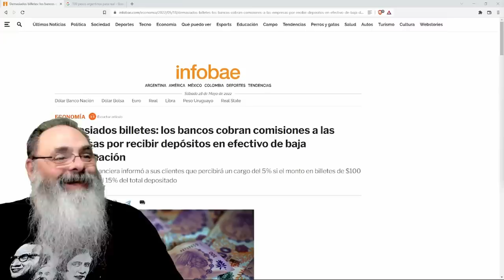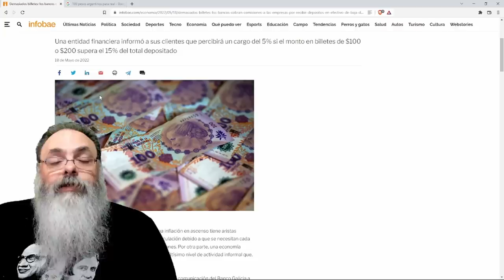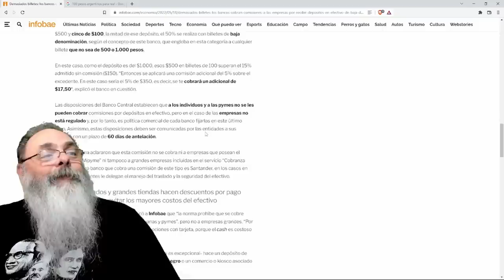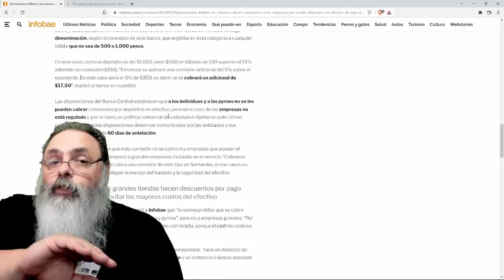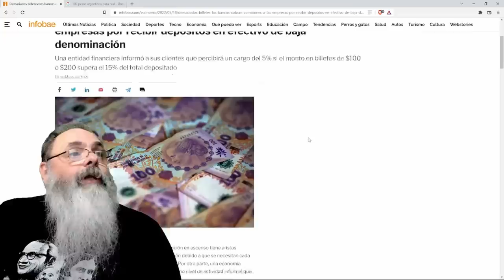BANCOS ARGENTINOS vão cobrar taxa para aceitar NOTAS PEQUENAS de PESO